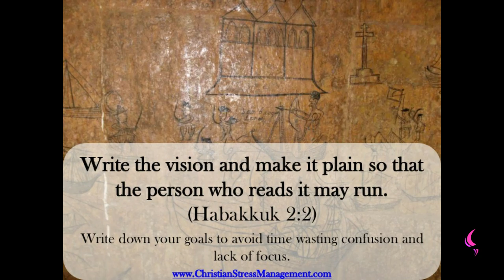Have a goal | Daily Motivation | Pastor Bim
Watch this insightful motivation teaching by
Pastor Bim

Today's message is having a Goal

Glory to God Hallelujah

The Lord Bless You and all that concerns you, so having a Goal is by being focus, you put down your goals the Bible says we should write it down.

Write down this things so we do not depart from them,according to Habakkuk 2 Vs 2

Habakkuk 2:2 (KJV)

And the LORD answered me, and said, Write the vision, and make it plain upon tables, that he may run that readeth it.

So have a goal, go for gold , make sure you do not compromise and you do not give up.

Go through the straight and Narrow keep your focus, you may feel tired you may feel a little but you know uncomfortable

Rest here and there but do not over do it, make sure you are attaining because this will Glorify your God Most High.

Keep your goal, and I bless you with the Blessing of the Lord that it shall be easy for you. Praise God

If you have any questions that you'd like answered do not hesitate to send it via email.